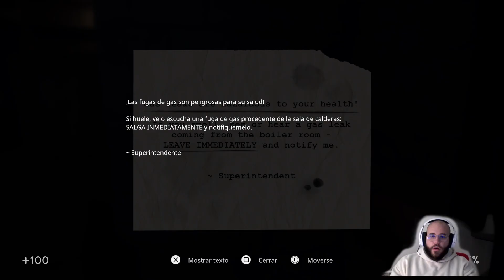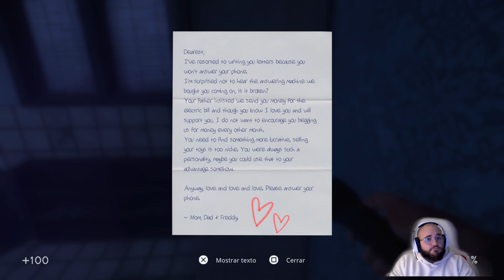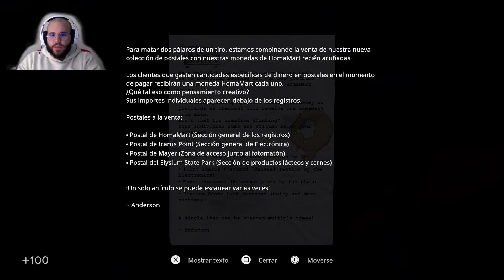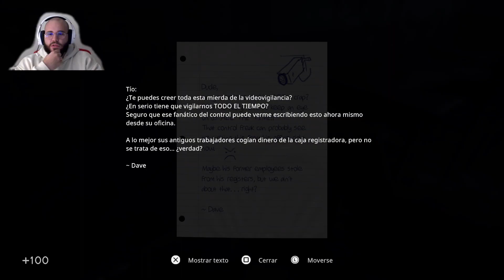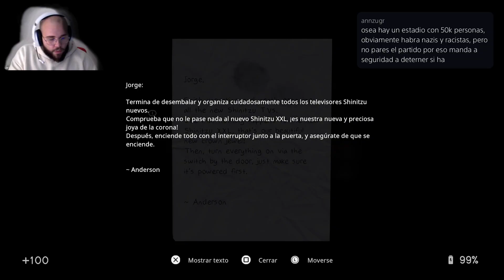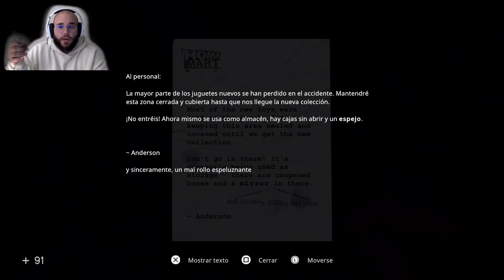IN SOUND MIND #1 | La esencia de un mapa de Gmod de terror, solo que hecho juego completo.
Los creadores de este jueguito son los primeramente creadores del NIGHTMARE HOUSE, parte 1 y 2. Son juegos míticos de youtube 2012. Su último proyecto fue este IN SOUND MIND, de 2021. A gozarlo.